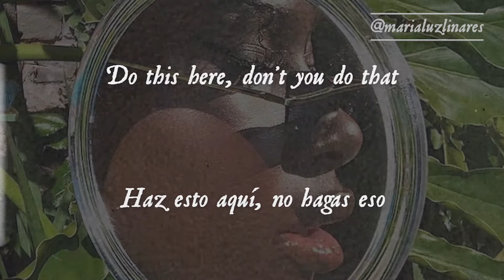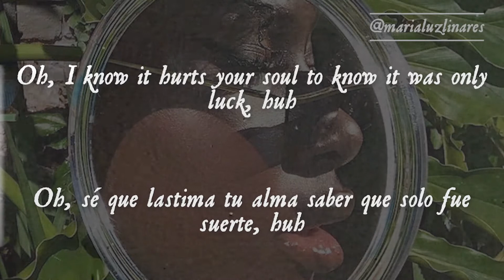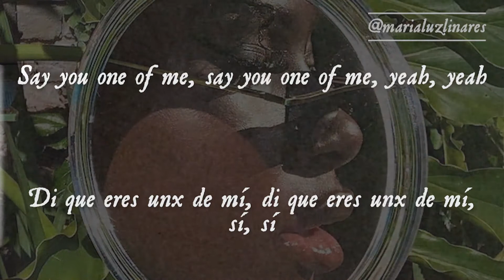👨‍🦱 one of me - lil nas x & elton john (lyrics/español) 👨‍🦱